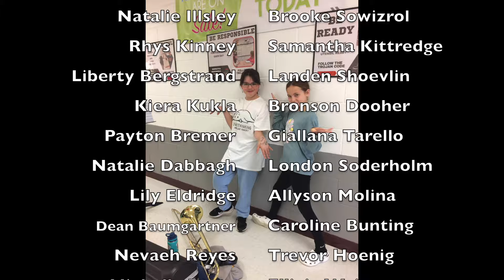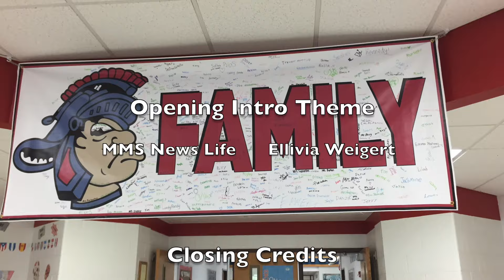MMS News S12 Ep 04 Air Date 10-04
MMS News Season 12 Episode 04 Air Date 10-04

Welcome to Episode 04 of Season 12 of MMS NEWS, we are now entering SPOOKY season of your favorite student-written, directed, and produced MMS News.  We are still getting all the right people trained and in their best possible roles so we will still have some audio issues (how about too loud anyone) or some lighting issues or some size issues or just issues, but one thing is for sure we are OVER JOYED to have new people in every aspect of MMS News making it great.  Our moment of zen is our latest showcase of MMS having the most talent so...enjoy.

Please contact any of our stories directly to make suggestions or leave a comment (positive comments only):